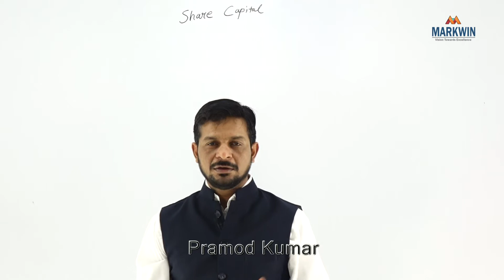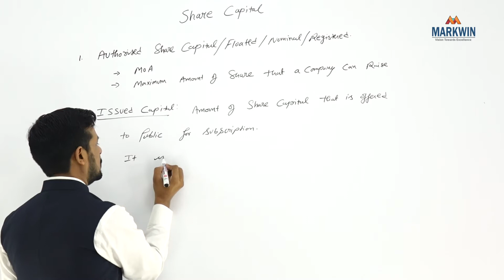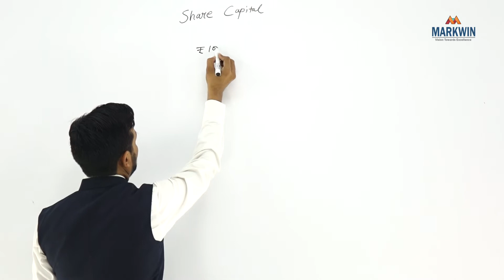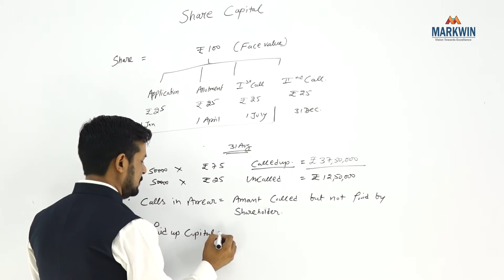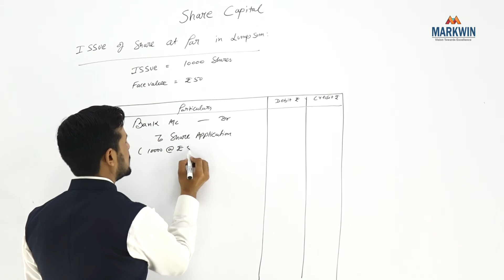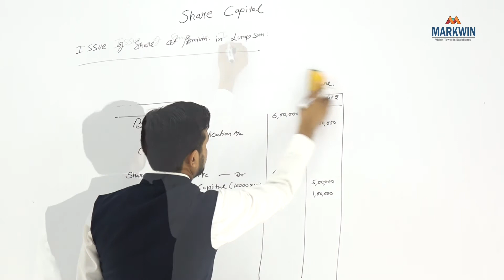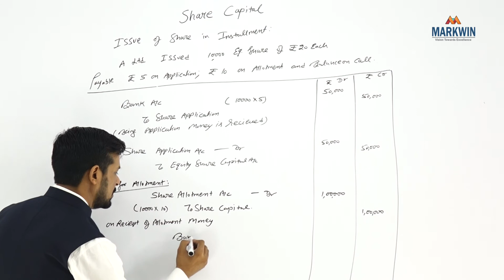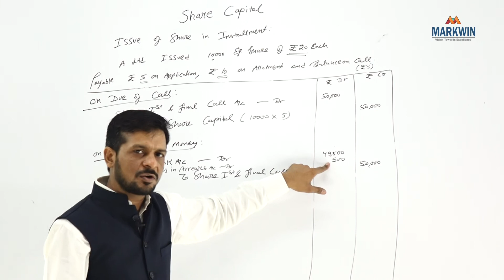Class 12 Company's Accounts Issue of Share Capital 1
We at Markwin Institute of Commerce are fully dedicated to provide Complete information and concept clarity about chapter, so that students should be able to clear their concepts  in simple way through least effort.
Here we will learn about Company's Accounts Accounting for Share Capital (Issue of Shares)
 Markwin Institute of Commerce is Providing Quality Commerce Education at Consessional Rates. We are Proudly Announcing the Best Result of Class XII Since 18 Years.

We also welcome your precious suggestions and feedback that help us to provide give an extra edge to help the students.

Download App now for getting latest updates regularly & for free study material.

Fundamentals (Class XII)

Goodwill (Class XII)

Accounting Equation (Class XI)

Rules of Debit & Credit (Class XI)

Accounting Principles (Class XI)

---:OUR INSTITUTE:---
Markwin Institute of Commerce
316, 2nd floor, Jaipuria Plaza, Sector – 26, NOIDA, U.P